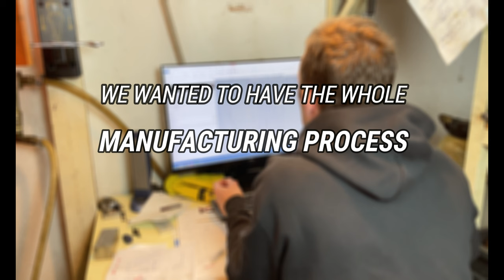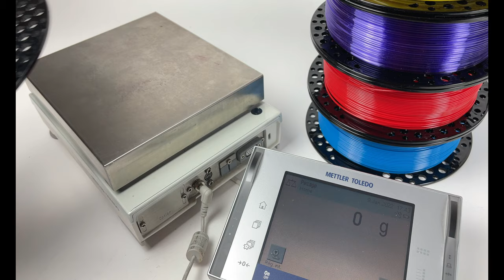New Filament Spool Production - AzureFilm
AzureFilm is starting new year with a bang!
With the beginning of new year 2022 we would like to introduce to you our brand new spool design.

At AzureFilm we are very proud of our R&D department skills. We have successfully developed an injection molding model that is fully produced and usable in just under 30 seconds making the production process faster and efficient. There is as much as 47% less energy consumption while producing this type of spools for the same amount of work. As we started to develop new spool design we saw that having our small iconic circles will not be easiest thing to do with injection molding process specially not in full piece, but after careful planning we have successfully done it.

We wanted to have the whole manufacturing process under control. We are the only 3D filaments manufacturer on the market who not only produce 3D filaments but we are also designing and manufacturing our own spools in-house, this allows us having huge scalability with quality control perfectly balanced.

Why haven't we developed cardboard spool?
As we strive to produce the perfectly balanced product we realised cardboard spool is not as efficient and ecological as many would think. Cardboard simply don't have same mechanical properties and has multiple flaws.  Hard to store it properly (stacking spool on spool will make bottom ones suffer alot). Sides can be easily bent after longer periods in storage or during the shipping. Since cardboards are not weatherproof they can easily get damaged or deformed and can only be store on very low humidity. One of the major points of debate in recent years is huge water waste during production of cardboards, tons of water is lost during the production cycle. Another waste appears when cutting the round shape out of the rectangle cardboard sheets. So we found a better solution in recyclable plastic saving it from hitting landfills.

AZUREFILM SPOOL SOLUTION
- 100% made from recycled material compound (Reducing CO2 emissions by 38% - Even more tests have been currently performed together with Institute of Polymer Technology in Slovenia).
- Special pin system makes it easy to pin the filament after usage, reducing possibility of tangling.
- Engineered with usability in mind, circles are placed carefully making the spool even stronger for all sizes and types of materials.
- Our iconic circular shape is even more recognizable and can be used to pull bigger and stronger materials through the holes.
- We developed smaller spools than we had before, that way they can also easily fit into Filament Dry Box. Fi of the new spool is 200mm.
- Premium quality design and mechanical properties.